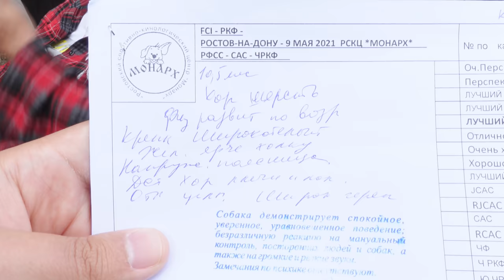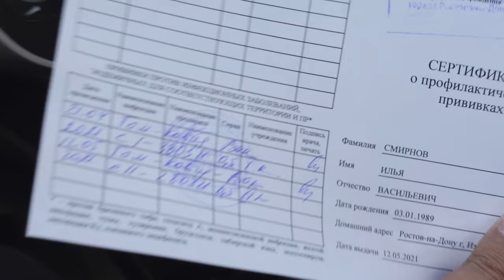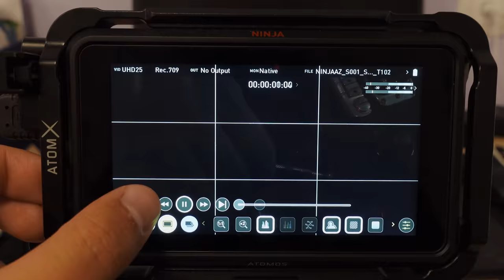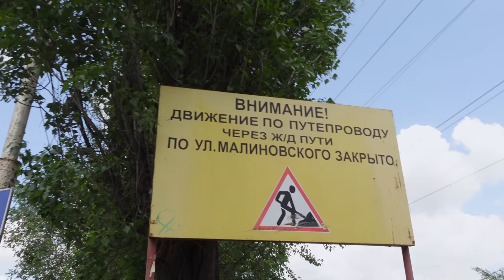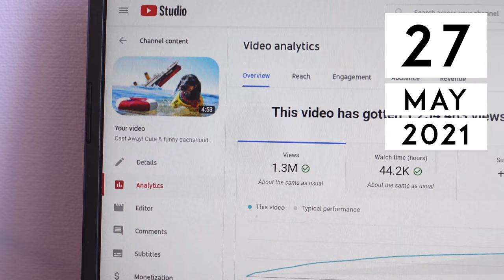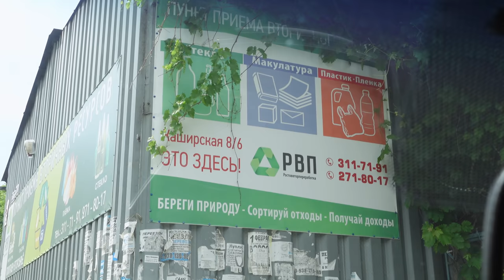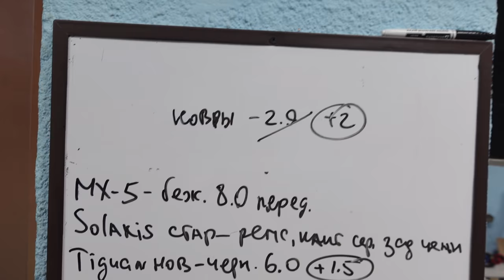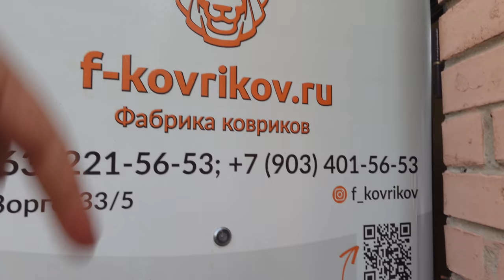Малыш Джей встретил своих биологических родителей!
Я никогда не участвовал в выставках собак, так как знаю, что я лучше всех и мне не нужно подтверждение незнакомых людей для того, чтобы убедиться в этом! Но кажется, что малышу Джею это нужно... Кроме того, он очень хотел встретиться со своими биологическими родителями!
Поэтому я отправил его с родителями на выставку, а сам остался дома, под одеялкой, наслаждаясь тишиной и спокойствием!